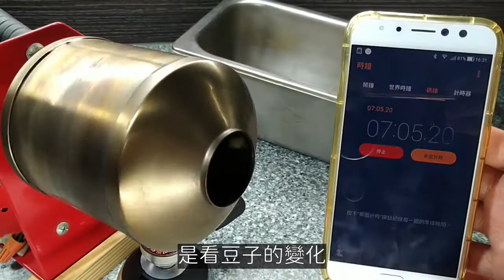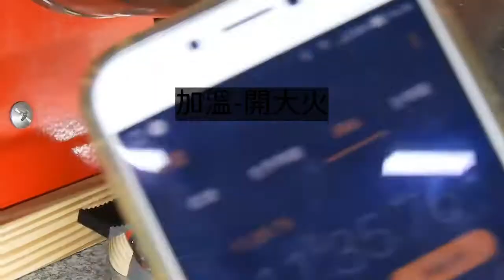在家玩烘豆|BakeCoffeeBean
烘豆只要掌握幾個原則，就可以快樂上手!

影片大綱：
1.用「滾輪式烘豆機」所需要的工具介紹
2.烘豆前準備，如何補充瓦斯、瓦斯罐如何選擇、增加烘豆量...
3.挑豆，即使莊園豆也要挑豆
4.烘豆時的咖啡變化與火侯控制，影片中會一一展示烘豆時，咖啡豆的變化，在烘到什麼時侯，火侯應如何控制
5.咖啡豆烘好後，如何做後續處理

咖啡是我們生活的一部份，它可以像料理一樣的隨性、自然…

若有不足處，請留言給我們，讓我們知道還有更佳的方式
感謝你的觀看!